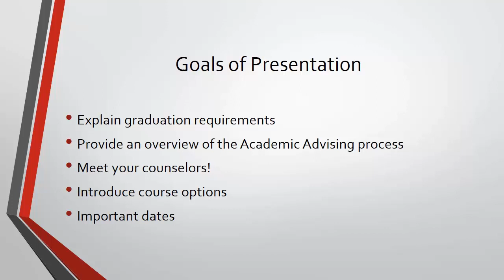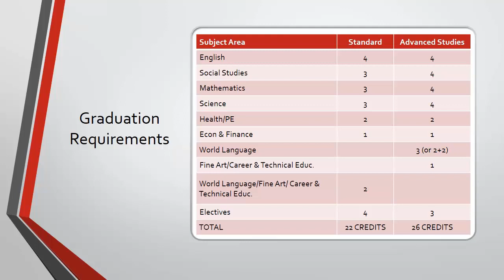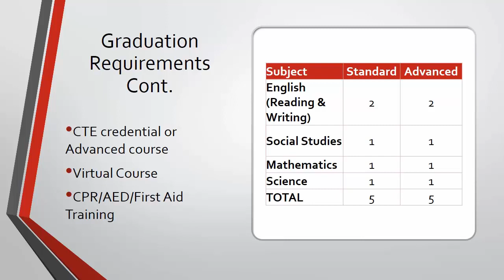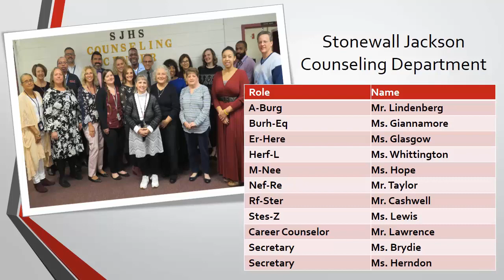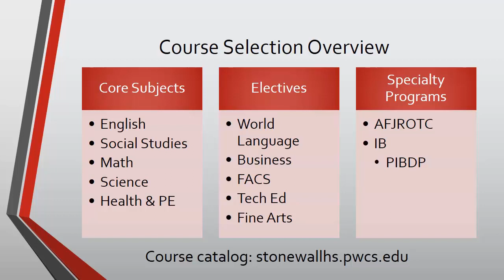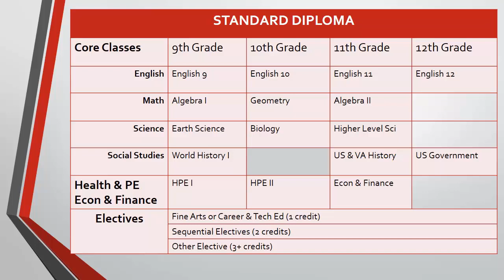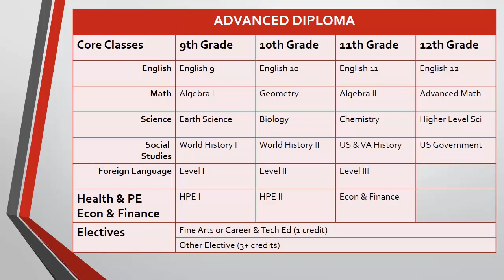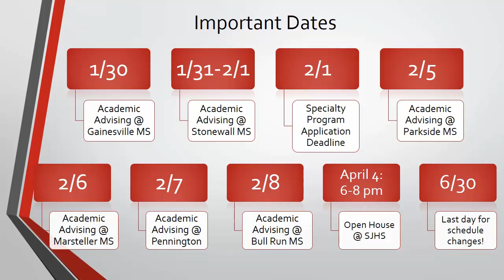Rising 9th Academic Advising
This video is the presentation given to 8th students (rising 9th graders) entering Stonewall Jackson High School in the 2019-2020 school year. Its purpose is to aid students in course selection.